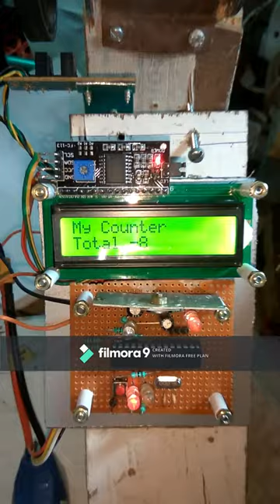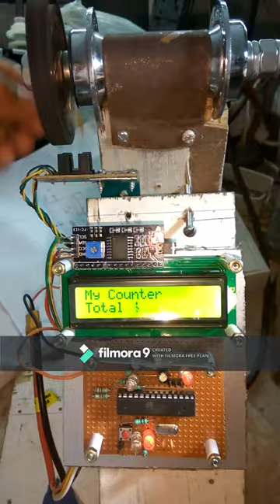Digital coil counting meter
Digital coil counting meter.. use infrared LM393 Sensor..